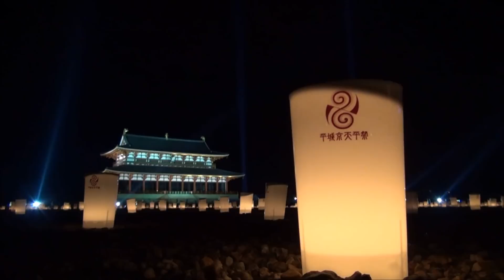ならるっく～平城京天平祭☆夏2012～